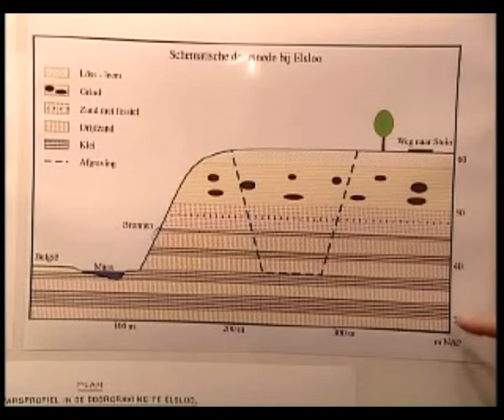070913-01 Hellingbos Elsloo en waterhuishouding deel 1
Een documentaire over de waterhuishouding in het hellingbos tussen Elsloo en Geulle. Een heel fraai gebied met veel bronnen. Guus Peters kijkt samen met René Snellings ook terug in de tijd. Hoe gingen de mensen vroeger om met het water? En hoe zag dat in dit specifieke gebied uit. Een programma met diepgang dus.